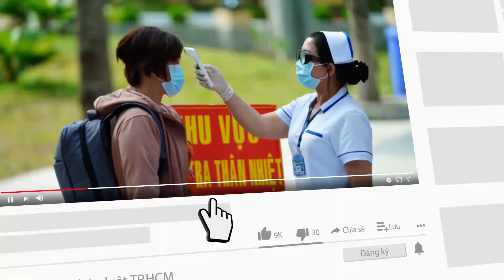Thêm 600 người Việt Nam từ Ukraine về nước an toàn; 34 năm Gạc Ma: '... Vững bền mãi mãi, Việt Nam''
Bờ sông Tô Lịch thành điểm check-in cho giới trẻ dù bốc mùi hôi thối; Thêm 600 người Việt Nam từ Ukraine về nước an toàn; 34 năm Gạc Ma: '... Vững bền mãi mãi, Việt Nam'